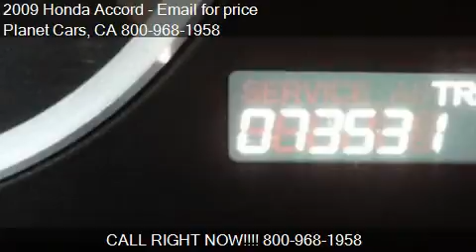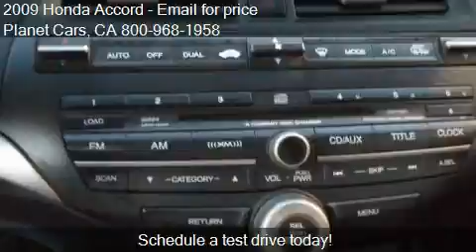2009 Honda Accord EX-L 2dr Coupe for sale in BELLFLOWER, CA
This 2009 Honda Accord EX-L 2dr Coupe is for sale in BELLFLOWER, CA 90706 at Planet Cars.
Engine: I4 2.4L I4
Transmission: Automatic 5-Speed
Color: Black
Mileage: 73472
Contact Planet Cars 16922 Lakewood Blvd BELLFLOWER, CA 90706 to test drive this 2009 Honda Accord EX-L 2dr Coupe today.